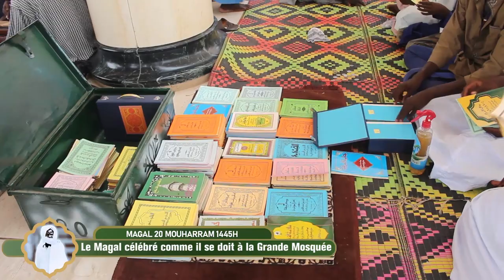Magal Darou Khoudoss 2023 : Les Moments Fort à la Grande Mosquée